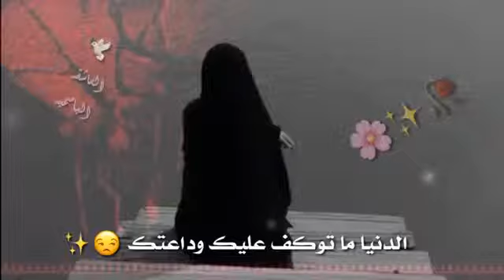اه منك يازمن 😢 غدار 😢